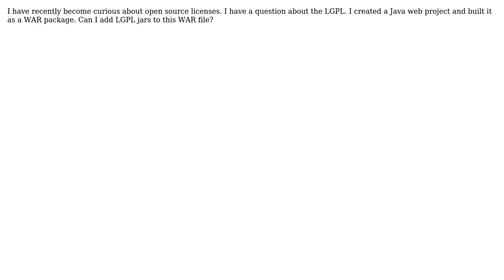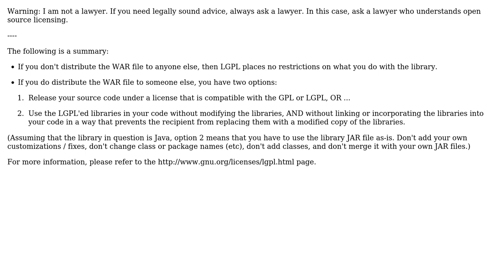LGPL open source license